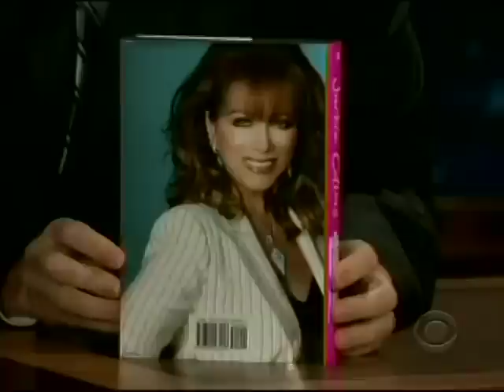Jackie Collins on The Late Late Show With Craig Ferguson